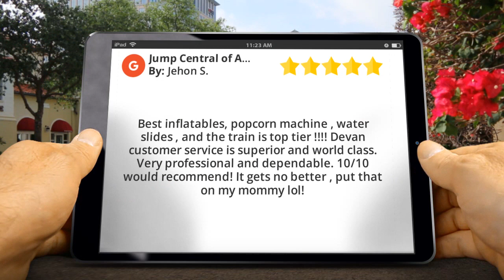Jump Central of Augusta LLC Augusta Superb 5 Star Review by Jehon Stewart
New Review

Best inflatables, popcorn machine , water slides , and the train is top tier ! Devan customer service is superior and world class. Very professional and dependable. 10/10 would recommend! It gets no better , put that on my mommy lol!

Jump Central of Augusta LLC
3122 Bellemeade Dr.
Augusta GA
30906